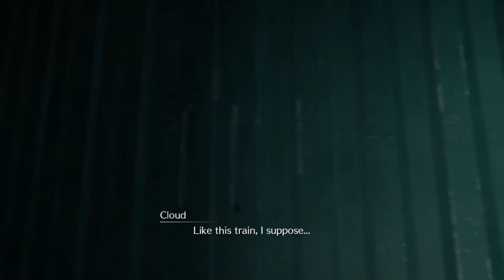Final Fantasy 7 Remake Full Gameplay Walkthrough: SEPHIROTH - CHAPTER 2 NO COMMENTARY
Final Fantasy VII Remake - Full Gameplay Campaign of CHAPTER 2 with NO COMMENTARY PLAYTHROUGH!

Enjoy the hype :)